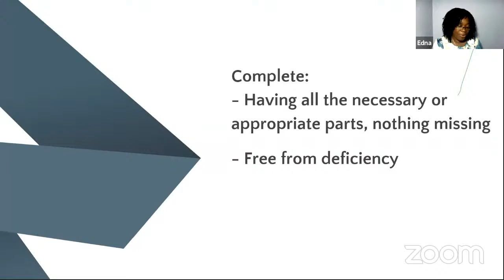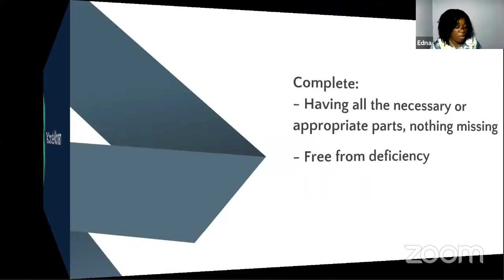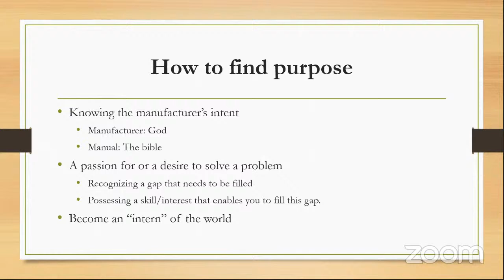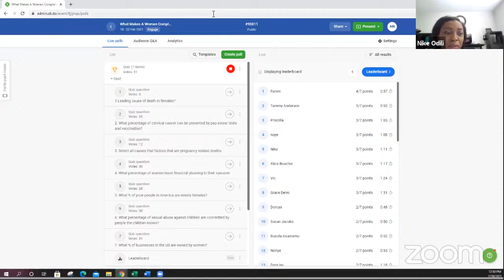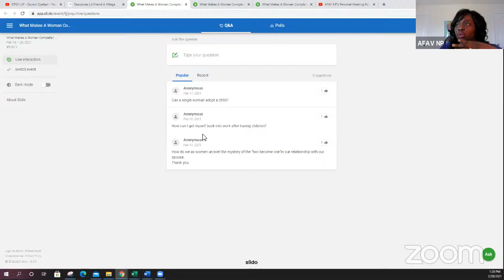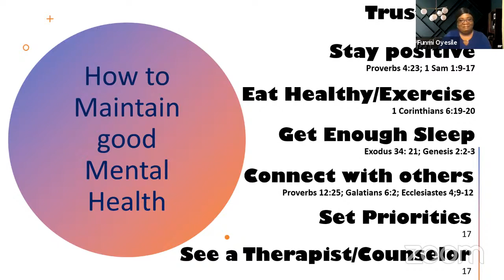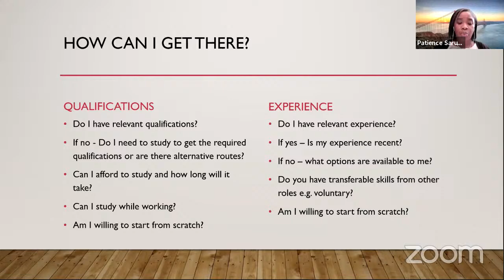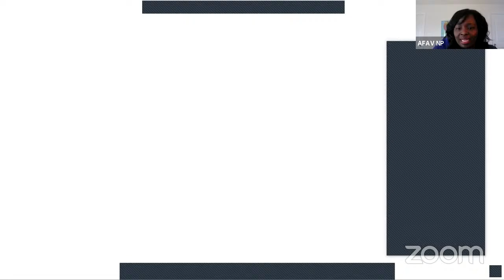AFAV - What Makes A Woman Complete